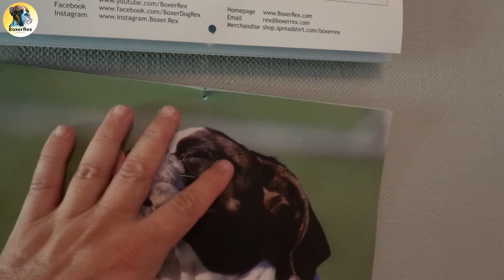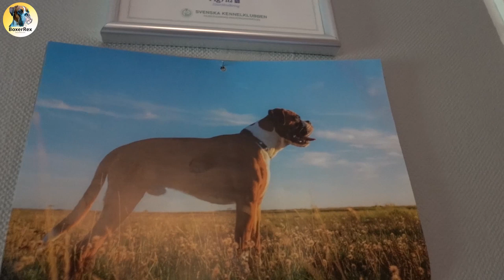It's September Update Video!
Boxer Rex is a Swedish male boxer born 14th of August 2015 and lives outside of Landskrona in the south of Sweden. Sammie is a male brindle boxer born May 15 2019. They are loving, fun, crazy, energetic, faithful and a typical high energy boxer. It´s never a dull moment when you are with Rex and Sammie.

Take care! Voff! 😁 //Rex